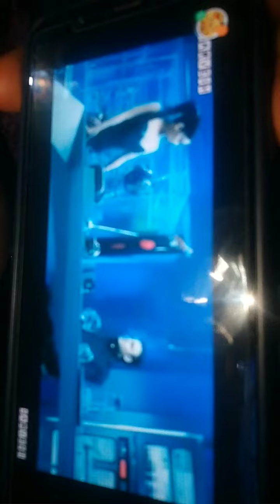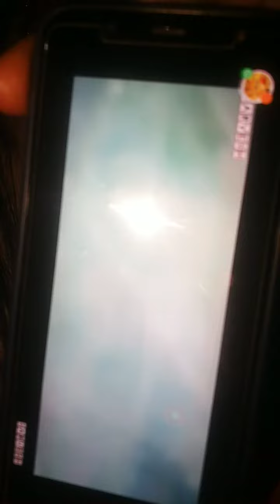Corona covid 19 vase krish 3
Krrish+Krrish3=corona covid 19